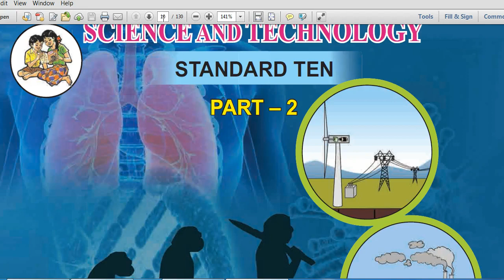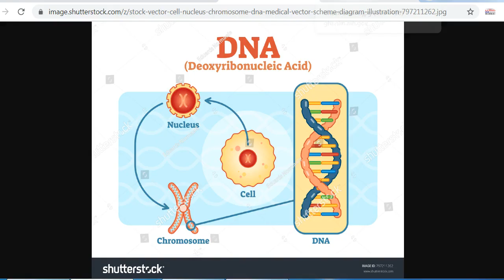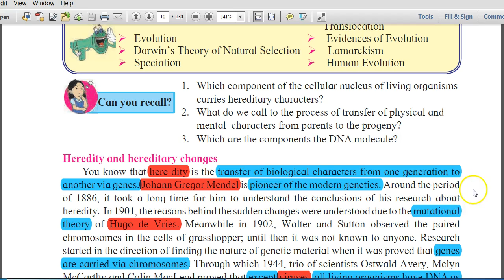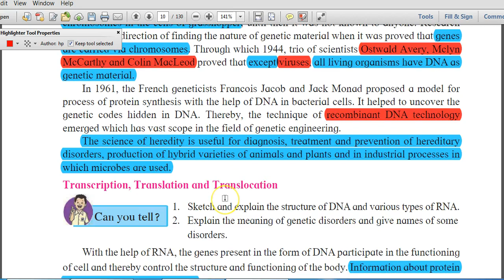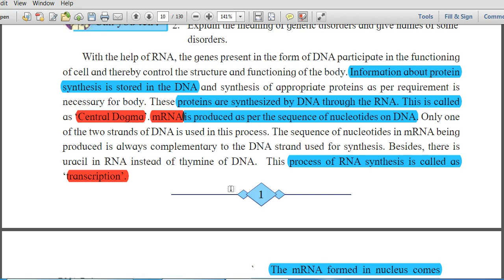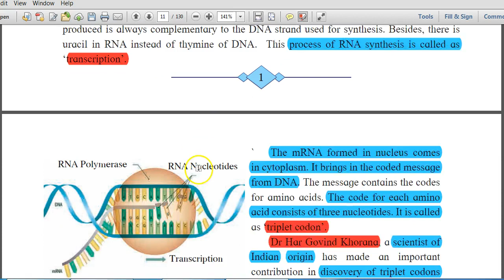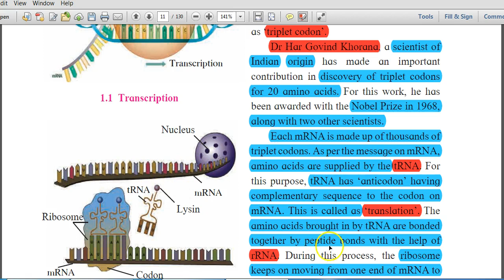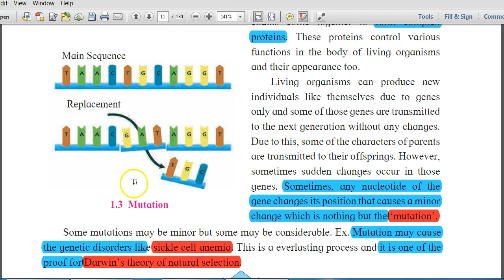Science 2 Chapter 1 Class 10 Maharashtra Board | in Hindi | Heredity and Evolution | Part 1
Chapter 1 Heredity and Evolution Part 1. Science 2 Class X SSC